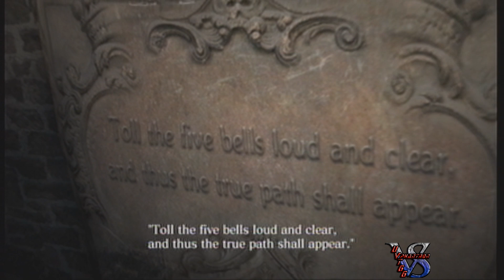Let's Play-Resident Evil 6-Leon Chapter 2-2-Puzzle Time